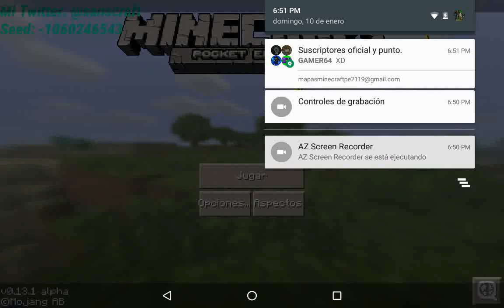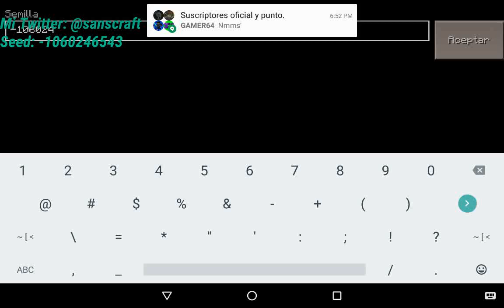Seed Para Minecraft PE | 0.13.1 | Pueblos en isla desértica (OceanBlock) | #35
Ke hay chicos aquí una seed de dos pueblos desérticos en una isla.

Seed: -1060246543